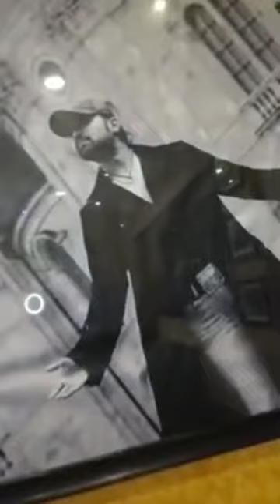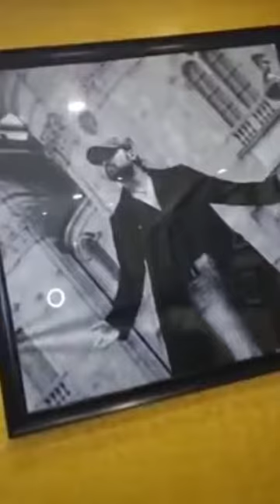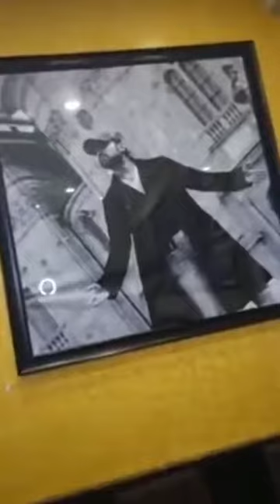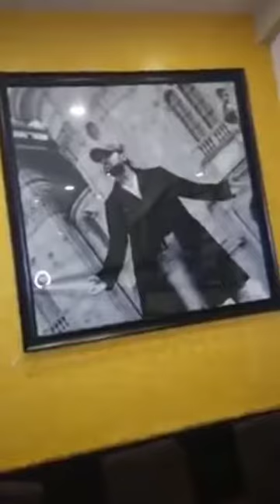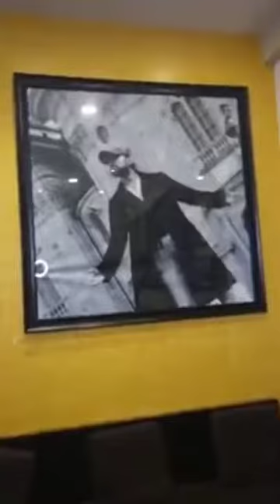Teri Meri Prem kahaniyan Ranu Mandal and Himesh Reshmi super hit sad song